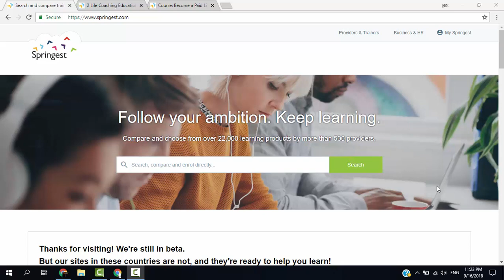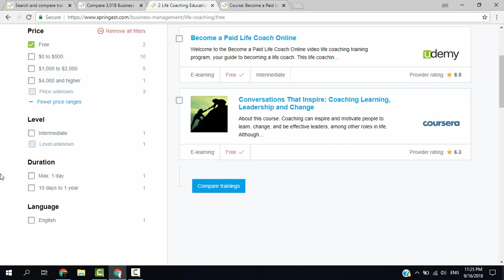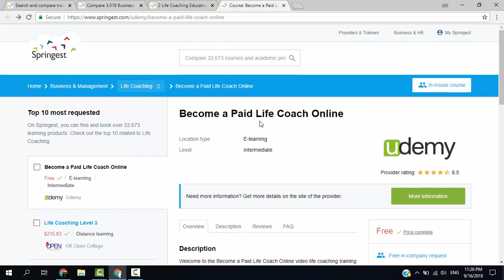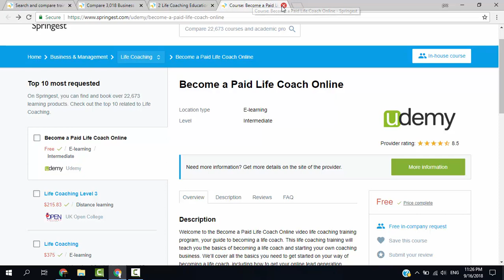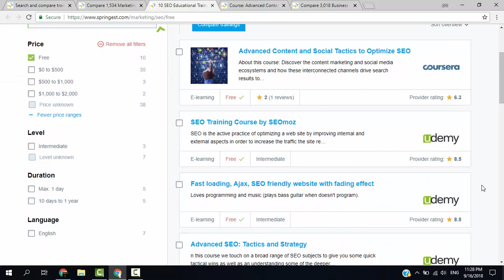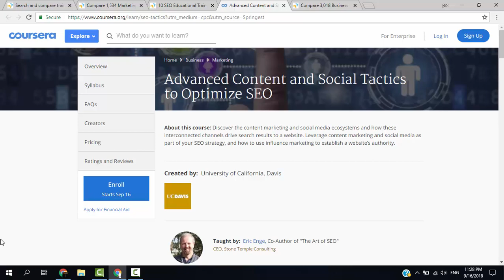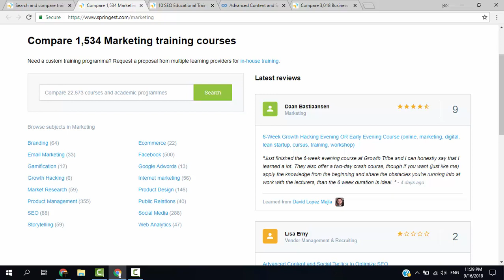ازاى تلاقى احسن كورسات اونلاين فى مجالك عشان تتعلم صح؟!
فيديو جديد فى رحلة تطوير الذات - مشروع طالب علم
ازاى تلاقى احسن كورسات اونلاين فى مجالك عشان تتعلم صح وتسبق ناس كتير.
اغلبنا بيعانى من عدم معرفة ايه افضل الكورسات اللى ابدا بيها رحلة تطويرى من نفسى ولكن الفيديو ده هيحل ليك المشكلة دى وهتعرف تتعلم من احسن مصادر موجودة فى مجالك عن طريق افضل كورسات اونلاين تخليك نمبر وان فى مجالك.

مستنى تطبيقك واسئلتك..

- كل ما تريد معرفته عن يوديمى من الصفر حتى الحصول على الشهاده